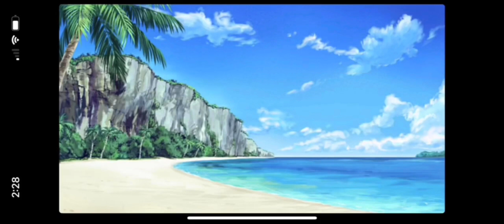Ellie wants to kill iron Skyler (The Gacha life show￼)￼